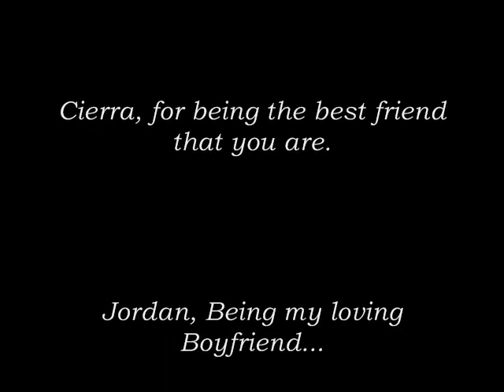To Cierra, Jordan and Steven...